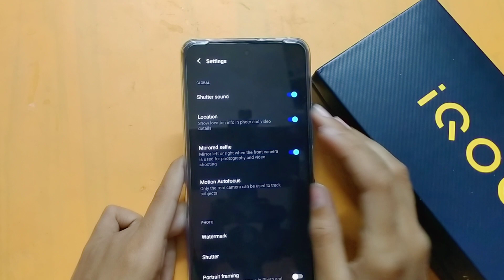How to off camera sound in iqoo z5 | camera sound on kaise karen